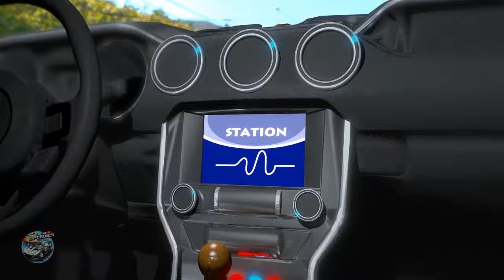Wheels on the Tractor & More Nursery Rhymes for Children